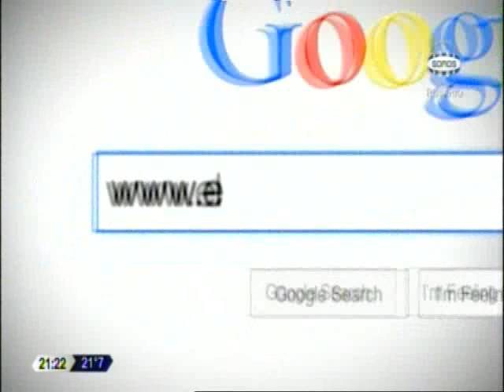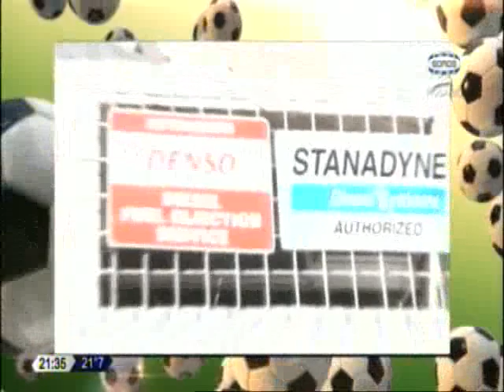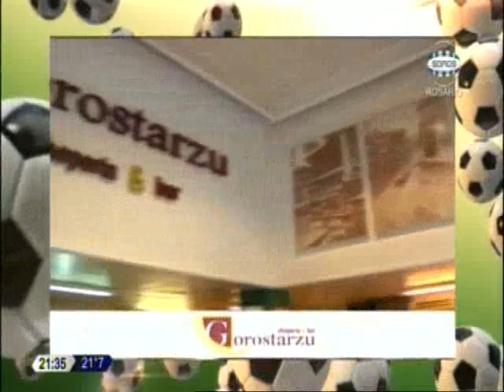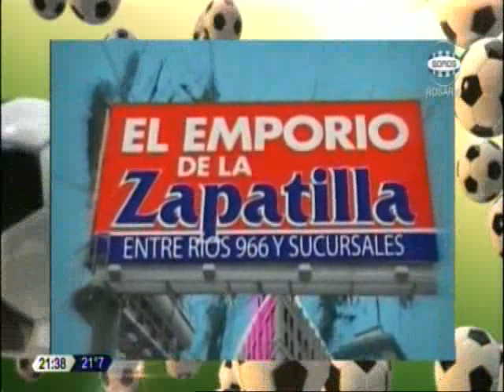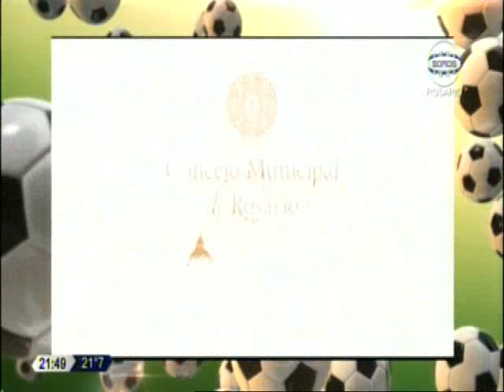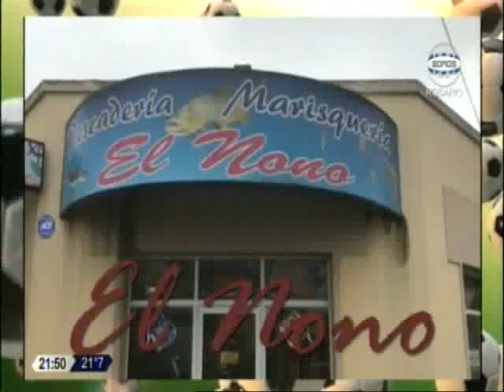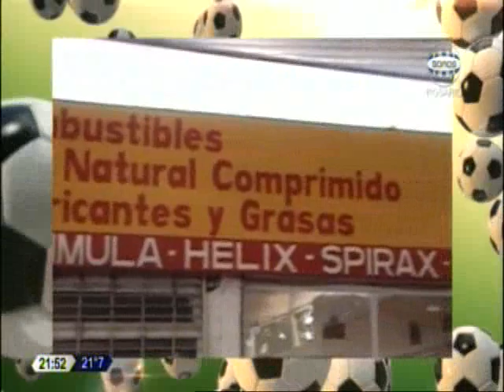DEX3 - Programa emitido el 24/04/18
Hoy en DEX3 se hablará de la reunión de los dirigentes de Rosario Central con Leo Fernández y de la derrota del canalla ante Racing.

La derrota de Newell's ante Boca por 3 a 1 y del siguiente partido frente a Independiente en el Coloso.

Además, la picada al final y mucho más...